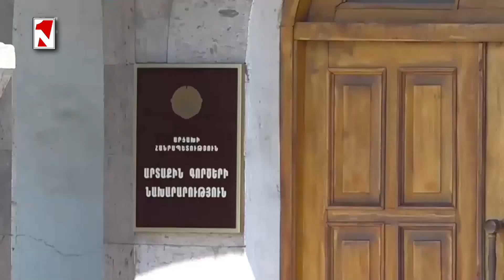Լուրերի օրվա թողարկում 12:00